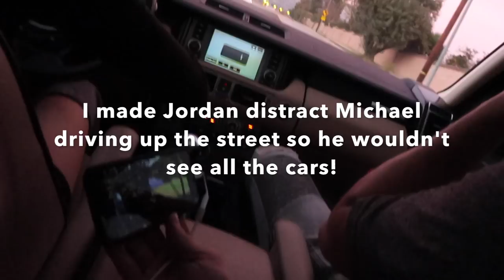VLOG 6 - SURPRISE PARTY FOR MY BOYFRIEND!!!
OMG I PULLED IT OFF!!!

Hi friends!! This vlog is all about my sweet, sweet boyfie Michael. Come with us celebrating his birthday and watching me plan his SURPRISE PARTY! Love you all!